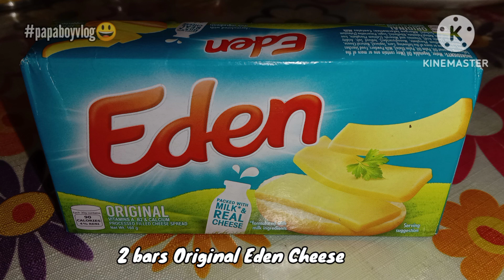PAANO BA MAGLUTO NG MASARAP NA MEATY AND CHEESY SWEET STYLE SPAGHETTI/FILIPINO STYLE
paano magluto ng masarap na meaty and cheesy sweet style spaghetti in Filipino style

SWEET SPAGHETTI FILIPINO STYLE

INGREDIENTS:
2 kilos spaghetti pasta
2 kilos fiesta spaghetti sauce
2 can holiday spaghetti meat sauce
1 can Alaska condensed milk
2 bars Original Eden cheese
1 kilo Virginia hotdogs
1 1/2 Ground Pork
1 teaspoon black pepper
3 tablespoons cooking oil
1 tablespoon salt optional

Maraming Salamat sa ating mahal na sponsor sa ating masarap na Sweet style spaghetti meaty and cheesy